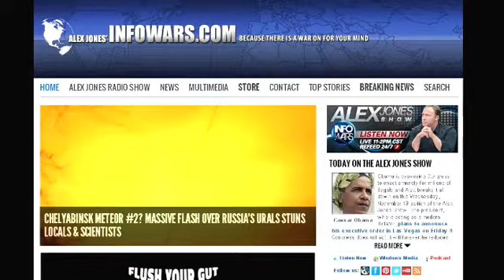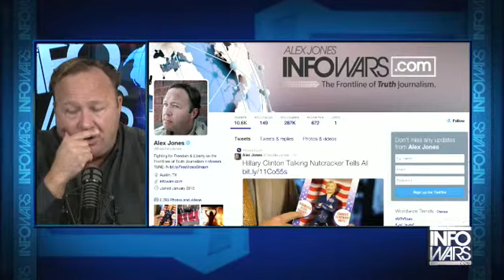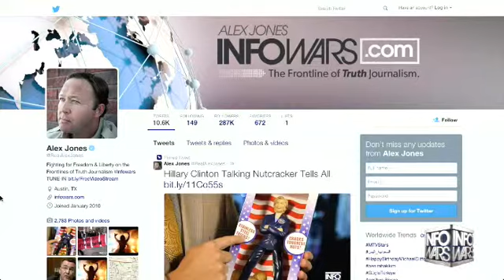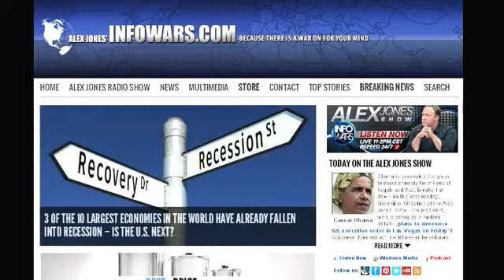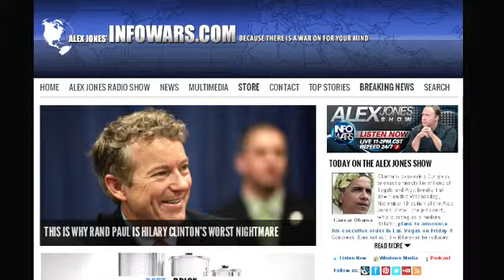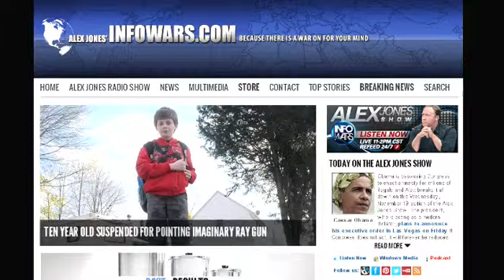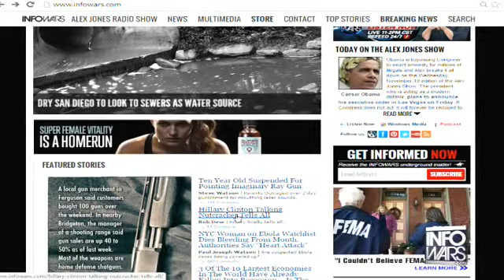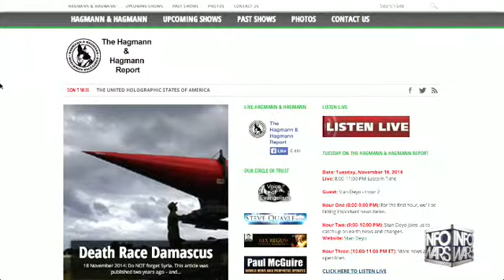The Alex Jones show Wednesday November 19th 2014 5